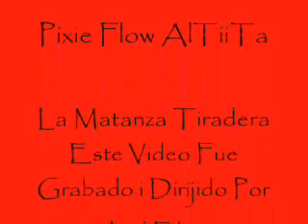Pixie Flow AlTiiTa - La Matanza Tiradera - Video Oficial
Pixie Flow AlTiiTa Soydeaquimusic.net